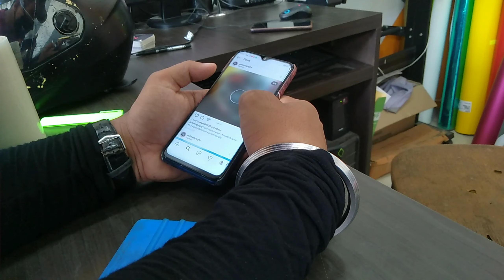Kya ho agar beach bazar ma pant phat jaya to ?😬🤫